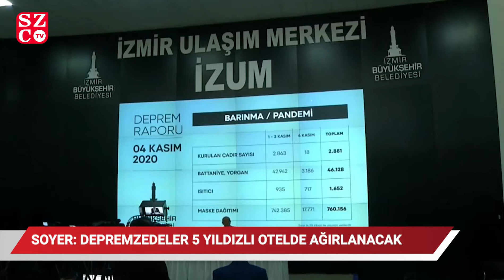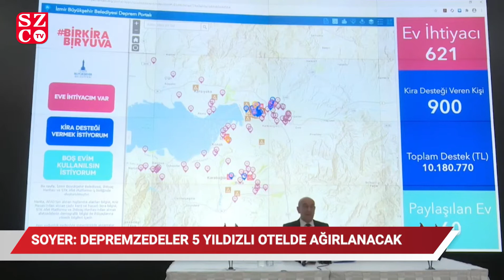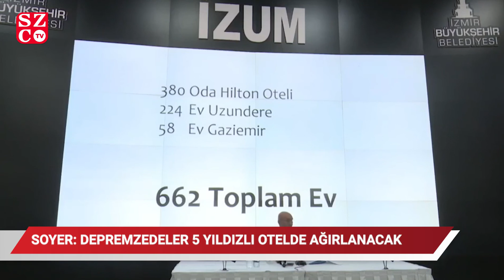Soyer’den bakanlık ve AFAD’a çağrı: 1762 depremzedemizin ismini verin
İzmir Büyükşehir Belediye Başkanı Tunç Soyer, depremzedelere yapılan erzak bağışlarının 13 milyon TL'ye, 'Bir Kira Bir Yuva' kampanyasının ise 24 saat dolmadan 10 milyon 200 bin TL'ye yaklaştığını bildirdi. 1100 hanenin 5 aylık kirasının garanti altına alındığını belirten Soyer, belediyenin ise 662 konut ve otel odasını vatandaşların hizmetine sunacağını duyurdu. Öte yandan Soyer, bakanlık ve AFAD'a da çağrıda bulundu.